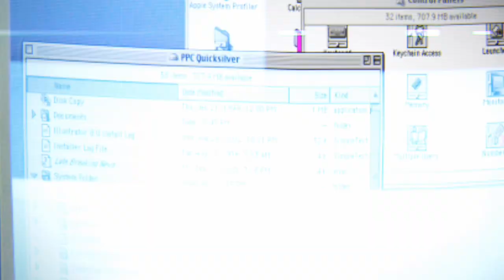More is possible.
Together, our historic march as a community towards achieving equal access and fair opportunity is a rich story of determination, resiliency, and devotion. Still, we know our important work must continue. We understand that, together, we have the ability to go higher and farther than ever before. And we believe...more is possible.